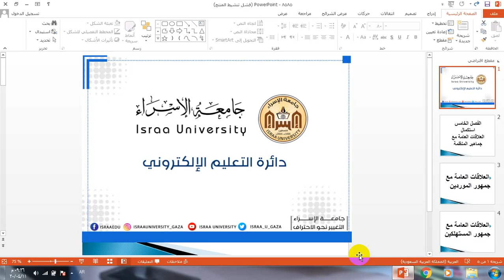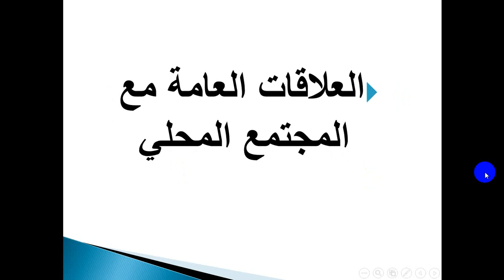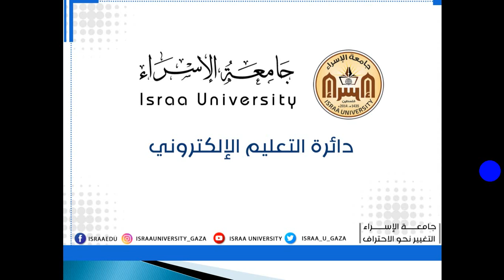الفصل الخامس استكمال العلاقات العامة مع جماهير المنظمة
مساق/ مبادئ العلاقات العامة دبلوم
م. إيهاب ابو الخير
الكلية/ العلوم الادارية و المالية